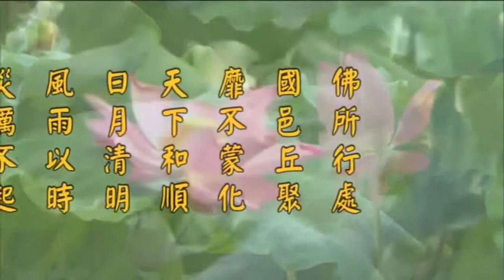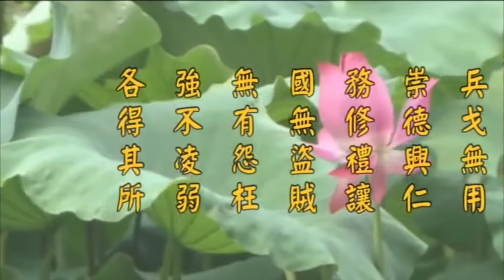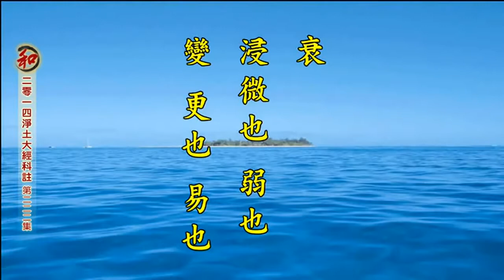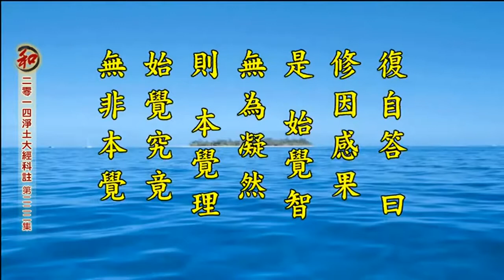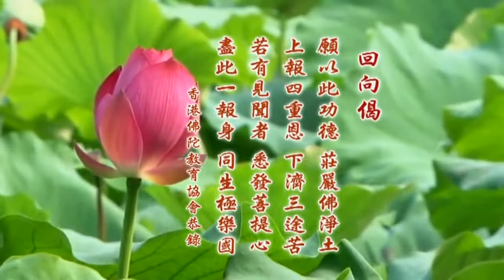淨土大經科註【37】217~222 淨空法師 第四回宣講(2015/7/22~28)香港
無量壽經(夏蓮居會集)_2014淨土大經科註(黃念祖註解)【37】217~222 淨空法師科判. 由 香港佛陀教育協會、AMTB0441提供.---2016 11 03上傳完成